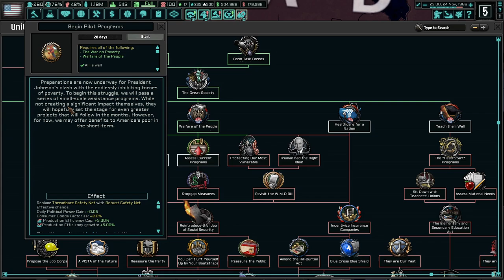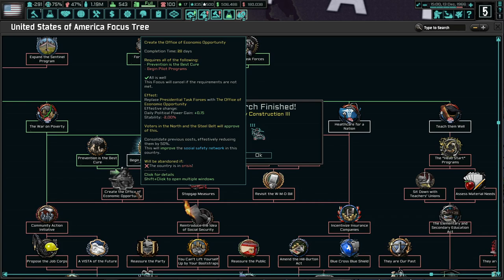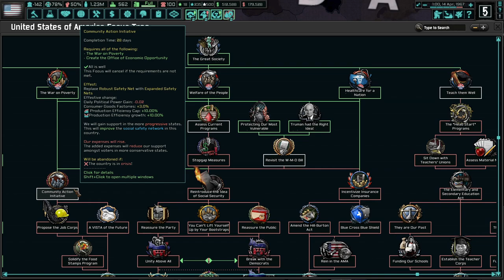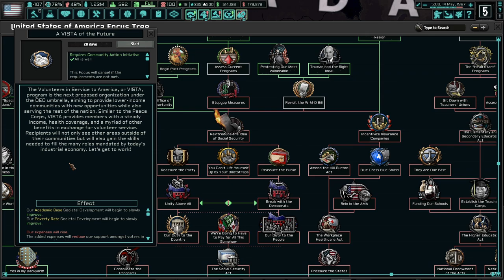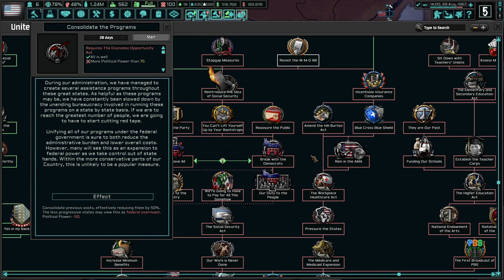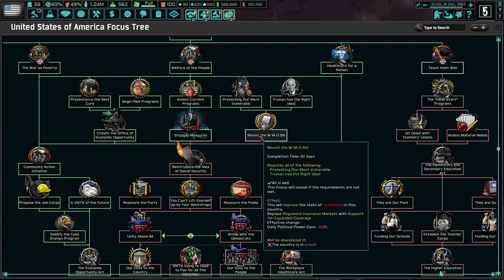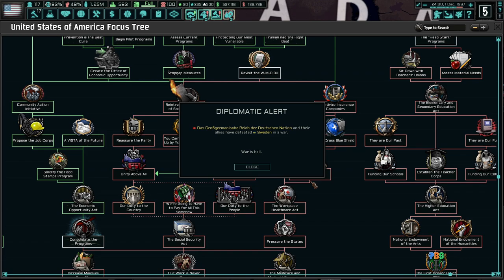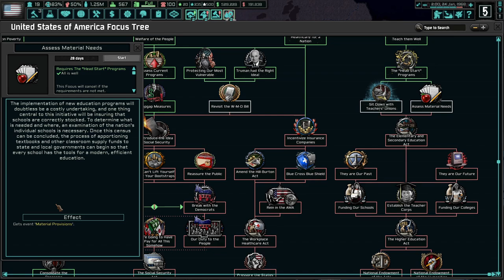How Far Can We Push Civil Rights? Hearts of Iron 4 - TNO: Last Days Of Europe, USA (LBJ) #2